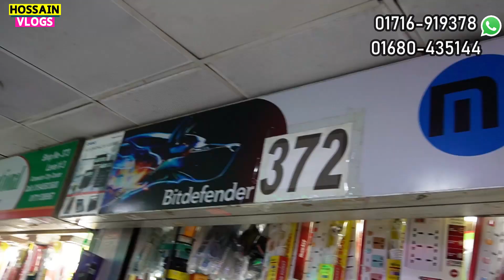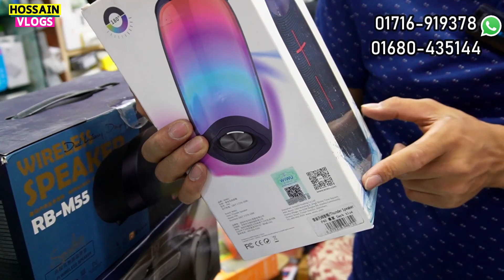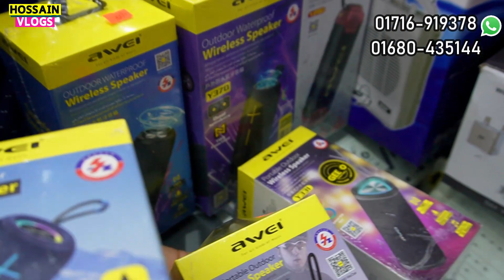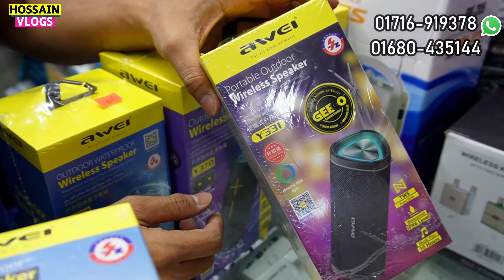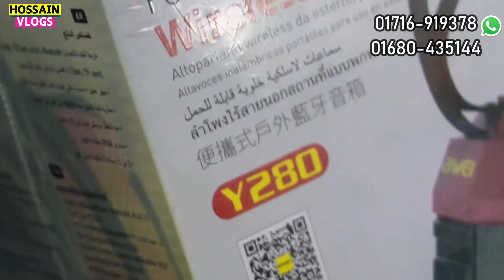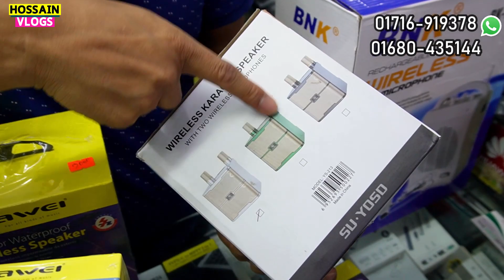ব্র্যান্ডের অরিজিনাল Bluetooth স্পিকার কিনুন // Bluetooth Speakers Price In Bangladesh 2023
Address: Multimart Inc, Shop No.372, Level -3
Multiplan Center, New Elephant Road, Dhaka -1205

নিজে নামাজ পড়ুন, অন্যকে নামাজে  উৎসাহিত করুন।